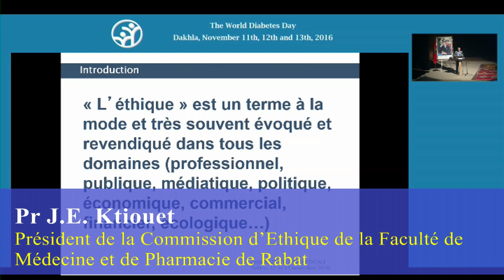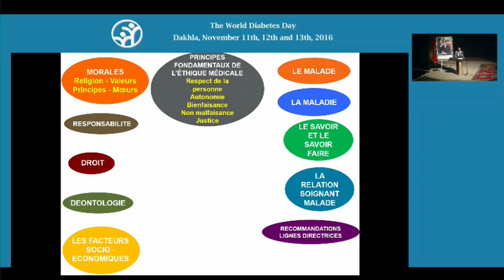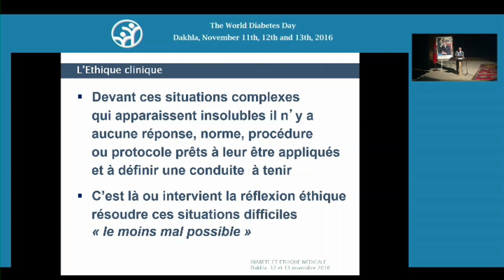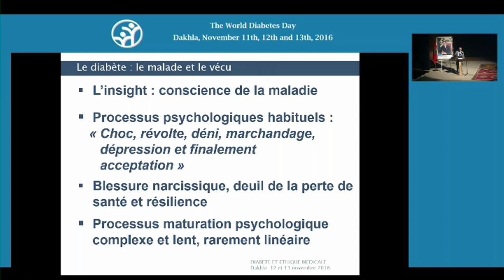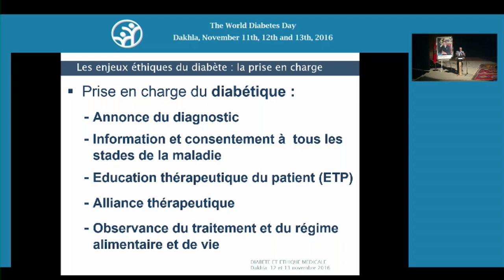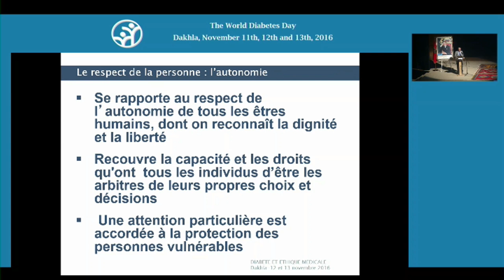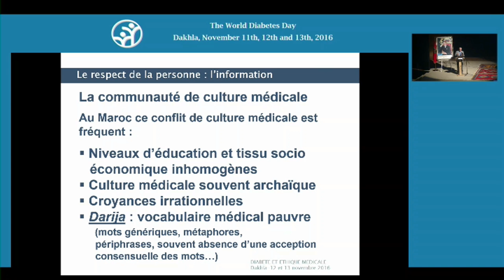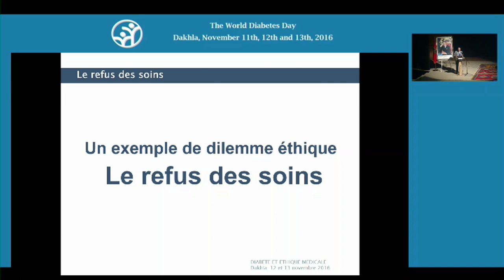Ligue Marocaine de Lutte contre le Diabète. Journée Mondiale du Diabète à Dakhla.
Ligue Marocaine de Lutte contre le Diabète. Journée Mondiale du Diabète à Dakhla. Pr J.E. Ktiouet (Rabat)